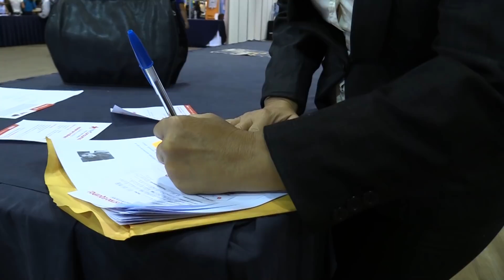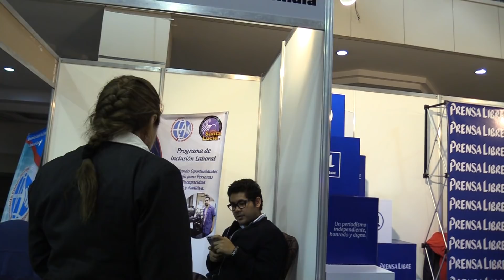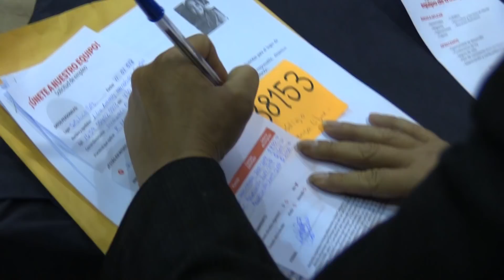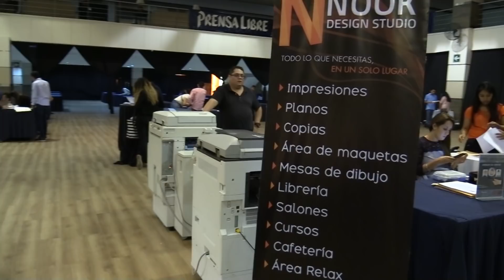FacebookLive | Clasiferia del Empleo de Prensa Libre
Un recorrido por la ClasiferiaDelEmpleo2018 de Prensa Libre | Vea que necesita para optar a una plaza de trabajo. (Video Prensa Libre TV)